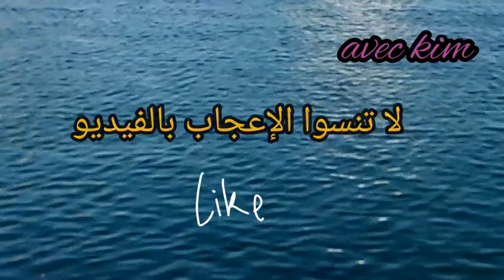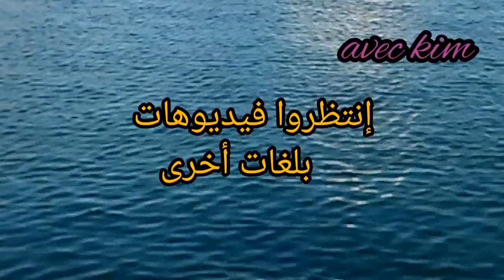Tamazight اتكلم اتكلم الامازيغية ما رايكم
اتمنى ان يعجبكم الفيديو سبقى و ان تحدثت بلغات اخرى كالتركية و الاسبانية كما اني اقدم دروس لتعلم اللغة
                                    الفرنسية ان لم تشاركوا في القناة فافعلوا ذلك و فعلوا زر الجرس ليصلكم كل جديد
                                                                    الهدف من تحدثي بلغات عدة هو ان اتعلم و تتعلموا معي